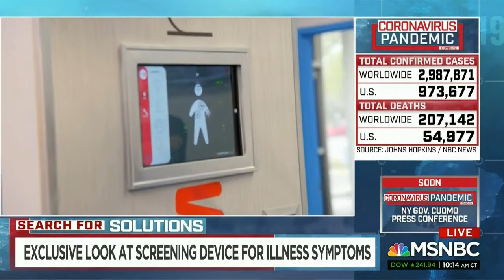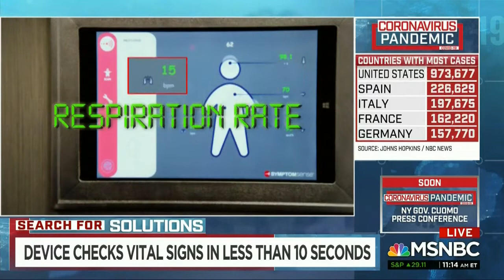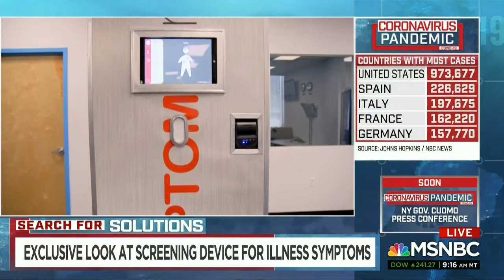MSNBC Features Corbett Public Relations Client Soter Technologies and SymptomSense™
MSNBC featured Corbett Public Relations client Soter Technologies and the company’s SymptomSense™ Medical Evaluation Gateway on its April 27, 2020 broadcast.

SymptomSense™ is a revolutionary electronic walk-through full-body health scanner that looks similar to metal detectors used at security checkpoints of airports, sporting events and government buildings. Similar to the rapid evaluation that an individual would receive at a hospital emergency room SymptomSense™ gathers critical vitals including blood oxygen level, which is more important than body temperature, when assessing if an individual is ill.

SymptomSense™ uses an array of sensors to provide a rapid, non-invasive, hands-free approach for gaining important real-time vital signs, including detecting: blood oxygen levels, external body temperature within 0.2 degrees of accuracy, elevated heart rate, respiration rate, shortness of breath, lung congestion, height, weight and, in the future, non-contact blood pressure. Within seconds the SymptomSense™ device provides health status with clear messaging and indicators for screening staff, and, in the future, data mapping of alerts to an electronic system-of-records that can be shared with authorities as may be required per local laws and ordinances.

Via Corbett Public Relations, Inc.